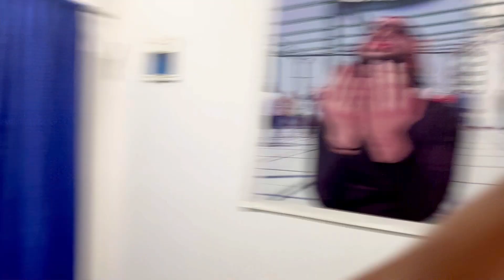मेरे गांव का मेरा प्यारा सा घर 😍